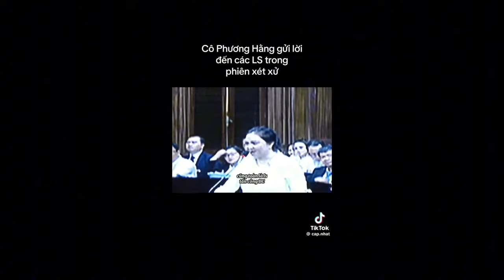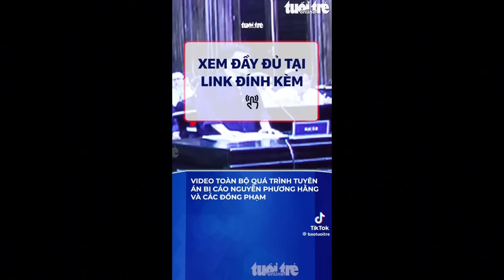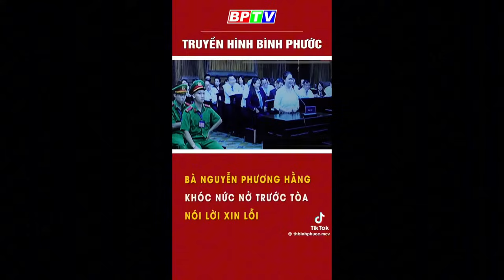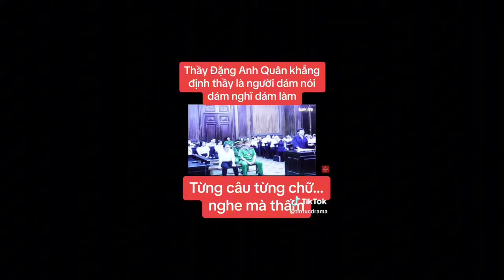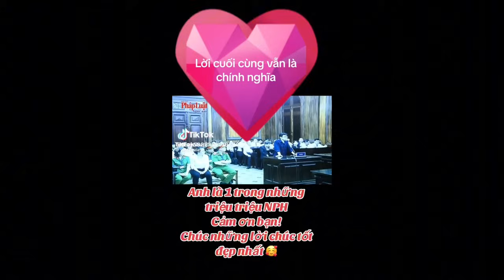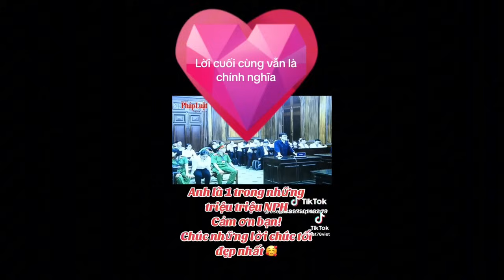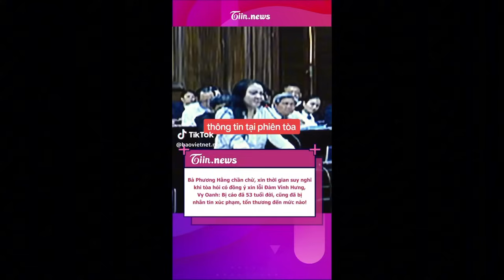Quá hay! Nét căng như Sony với màn đối đầu với lươn của CEO Nguyễn Phương Hằng, ai cũng phấn khởi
Cô chú Anh chị cần mua Sâm, nấm linh chi, đồ điện gia dụng, mỹ phẩm Hàn Quốc,... Hãy liên hệ mua hàng qua số điện thoại/zalo: 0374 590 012 ủng hộ Phúc Tài Chính nhé. Sau đây là video giới thiệu các mặt hàng trên kênh Phúc Tài Chính:

Bấm xem thêm tại trang web: phuctaichinh.vn